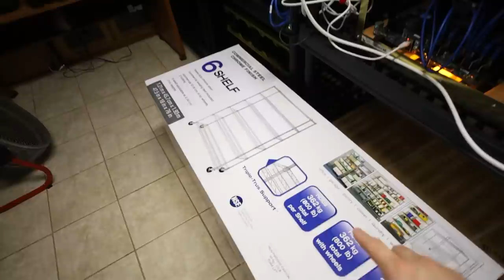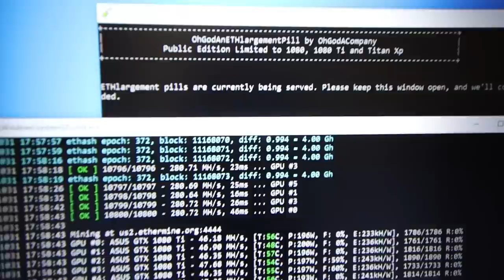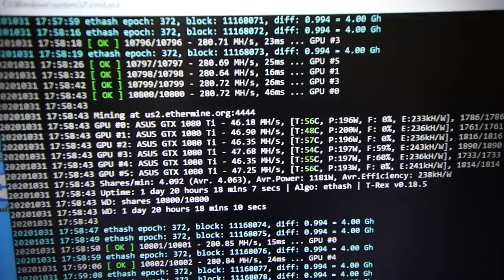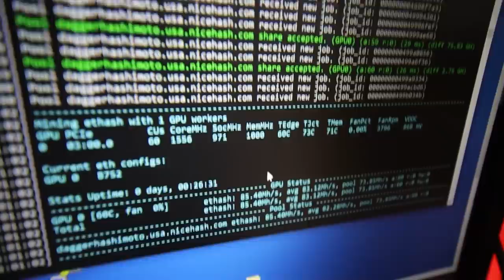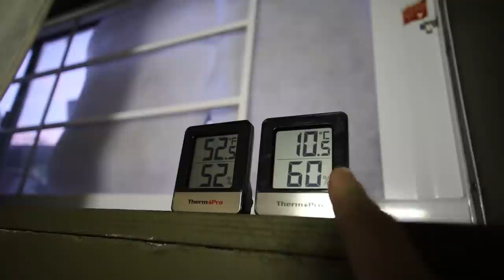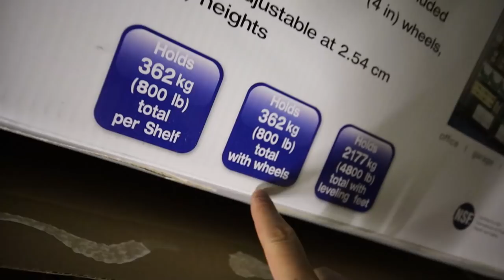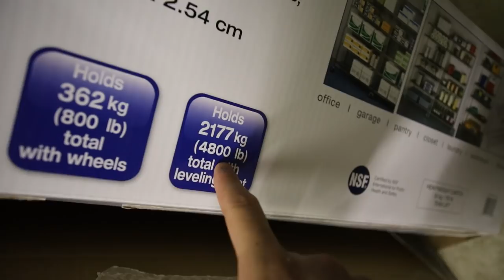CRYPTO MINING WINTER IS HERE...🥶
Need a Crypto Mining Shelf? Similar to what I got
Picked up a RTX 3070 yet?
Or GPU Mining with these still?

RED PANDA MINING MERCH!

Favorite GPU For Mining
Favorite PSU for Mining